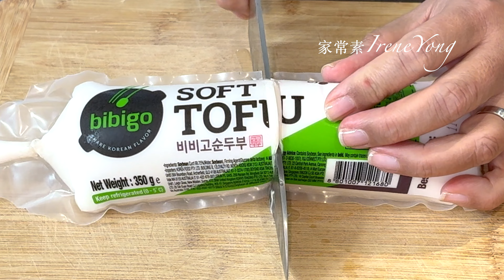My favour restaurant dish "Braised Silken Tofu", today i made it at home. Easy silken tofu recipe!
《红烧嫩豆腐｜Braised Silken Tofu》
每次去餐馆吃饭，总是馋一口红烧嫩豆腐，其实红烧嫩豆腐的做法并不难，食材也比较家常，大家在家也能想吃就做來吃。
I always order "Braised Silken Tofu" when in restaurant. In fact, making braised soft tofu is not difficult, the ingredients are also relatively homely, everyone can easy make it at home.

食材：
嫩豆腐 350克、玉米粉、胡萝卜 100克、
鲜香菇 150克、红甜椒 150克、蒜末 10克 、姜片10克、
素蚝油 ½汤匙、盐 ¼茶匙、糖 ¼茶匙、胡椒粉 ¼茶匙、
生抽 1汤匙、清水 ½杯
Ingredients:
Silken tofu 350g, corn flour, carrot 100g,
shiitake mushroom 150g, red pepper 150g,
minced garlic 10g, ginger slices 10g, salt ¼ tsp,
mushrooms stir-fry sauce ½tbsp, sugar ¼tsp,
white pepper ¼tsp, soy sauce 1tbsp, water ½cup